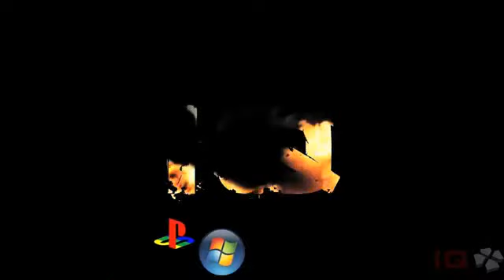More Battlefield 3 Alpha Trial Gameplay